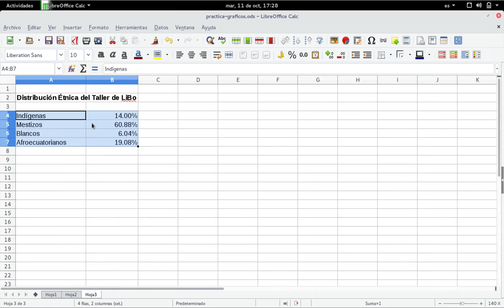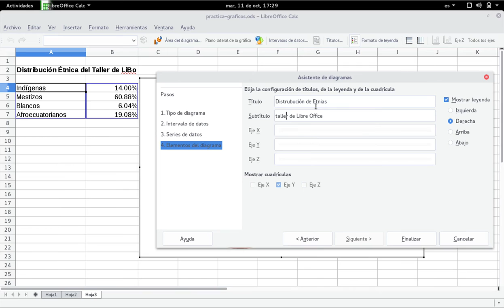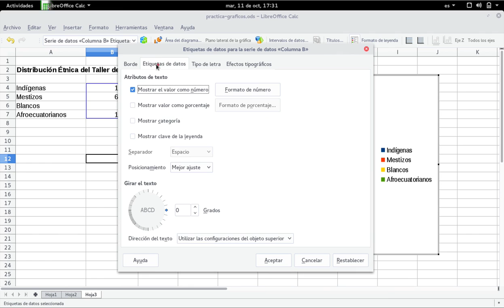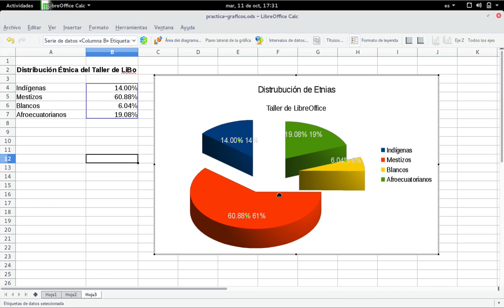Calc: Gráficos de secciones